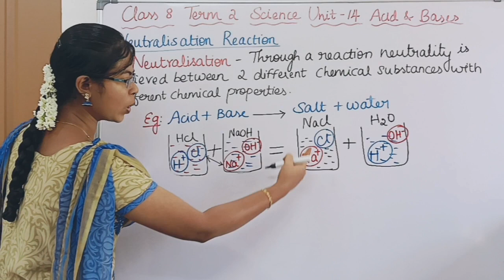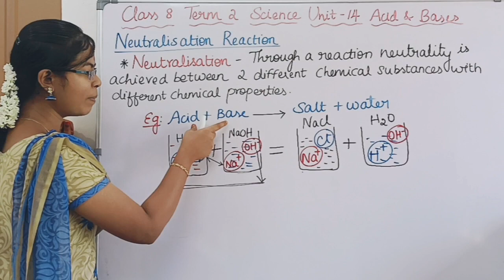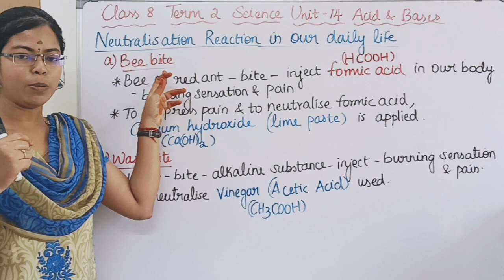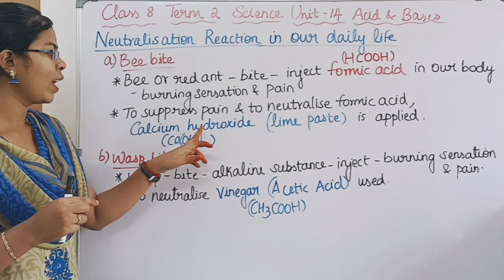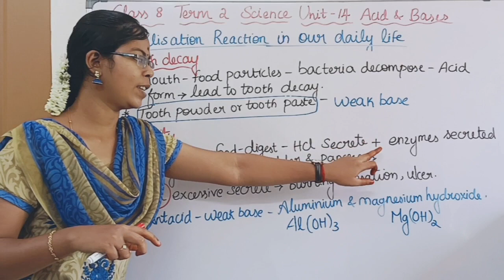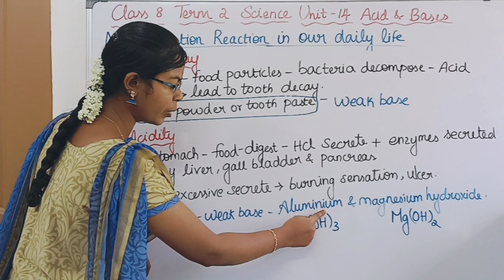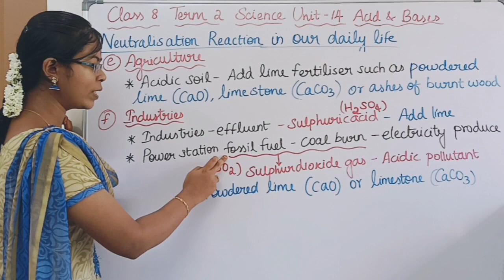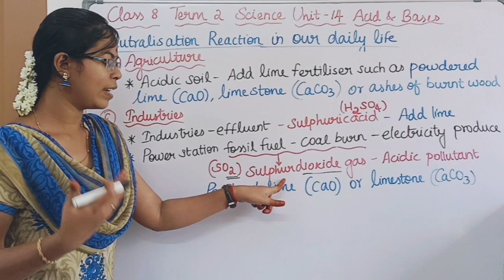Neutralisation Reaction|Class 8 Science Term 2 Unit 19 Movement in Animals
0:00 Neutralisation Reaction
1:20 Neutralisation Reaction in different acid and base
2:27 Neutralisation Reaction in our daily life
2:32 a) Bee bite
3:17 b) Wasp bite
3:56 c) Tooth decay
4:44 d) Acidity
5:37 e) Agriculture
6:15 f) Industry